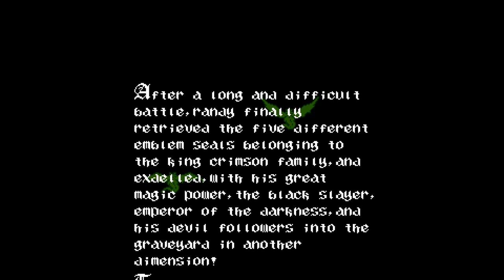Holy Diver (Any% TAS) 🤘 NES Atlas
An NES Atlas video featuring Vatchern's TAS of Holy Diver.

-- TIMESTAMPS --
00:00 - Intro
00:17 - Stage 1: Noroi no Kyokai
01:43 - Stage 2: Zoumotsu Zigoku
03:40 - Stage 3: Dokugoke Tairiku
05:55 - Stage 4: Ougon no Shinden
08:44 - Stage 5: Akuma no Kyuden
11:40 - Stage 6: Black Slayer
14:50 - Ending